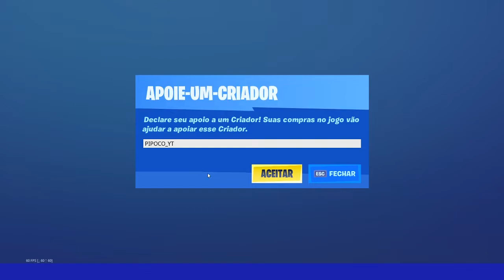COMO FICOU O MEU MANDA-CHUVA (GUARDA CHUVA DO PASSE DE BATALHA TEMPORADA 3) - PIPOCO FORTNITE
Use a tag PIPOCO_YT e ajude o Pipoco comprando algo na loja
Salve salve pessoal, vídeo para mostrar para vocês o meu guarda-chuva do passe de batalha da temporada 3 capitulo de fortnite o manda-chuva.

Vlw Tamo junto!!!

Que jogar Fortnite?
Já conhece os outros jogos da EPIC GAMES? use a tag para comprar outros jogos ou use os links abaixo, Obrigado a todos!!!